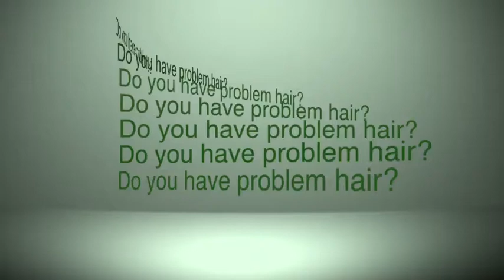Prosana Clicks 30' TVC